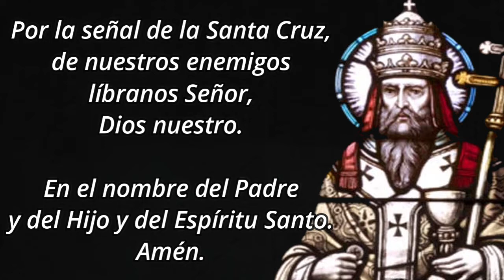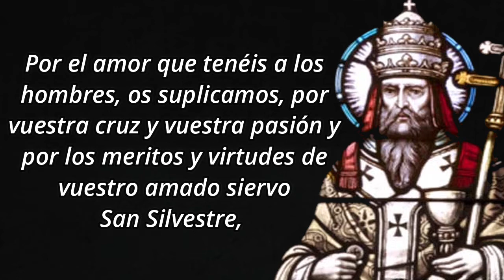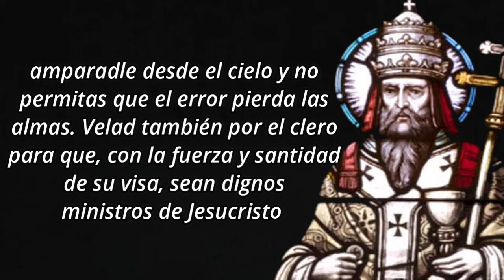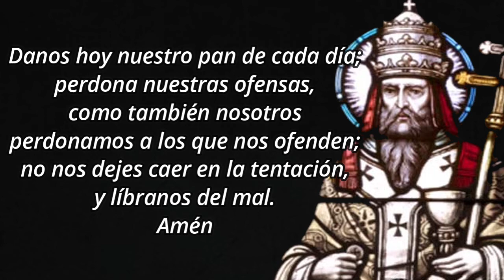Novena a San Silvestre - Día 3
🙏 ORACION PARA TODOS LOS DIA
Omnipotente Dios y Señor nuestro
Que siendo maravilloso en todas vuestras obras ostentáis largamente vuestro poder y bondad en las virtudes con que adornasteis al glorioso San Silvestre pues no solo lo enriquecisteis con dones interiores, sino que obrasteis en El admirables prodigios que estando en la tierra parecía morador del cielo.
Os pedimos humildemente que sin atender a nuestras culpas, ponga los ojos en las virtudes y meritos de vuestro siervo y por sus intermedios y ruegos, nos concedáis los bienes espirituales que sabéis nos hacen falta y temporales que han de ser para mayor gloria vuestra y bien para nuestras almas, junto con la gracia especial que en esta novena pedimos. Amen.

3️⃣ DIA TERCERO
Glorioso San Silvestre que por espacio de cinco años padecisteis imponderables trabajos y desamparos de Dios, tentaciones del demonio, persecuciones humanas y rigurosas penitencias que hacías ordenándolos Dios así para que de este modo se convirtiese los pecadores y herejes. Os pedimos alcancéis el perdón de nuestros pecados y la conversión de los herejes a la verdadera fe. Amen

Dios de infinita piedad y clemencia, que no quieres que se pierda ninguno de vuestros redimidos sino que todos gocen de eterna felicidad que tenéis preparada para los que fielmente os sirven. Por el amor que tenéis a los hombres, os suplicamos, por vuestra cruz y vuestra pasión y por los meritos y virtudes de vuestro amado siervo San Silvestre, que los justos no caigan en pecado, los pecadores se conviertan, los agonizantes alcancen la perseverancia final y las almas del purgatorio salgan de ese lugar de tormento y vayan a gozar de vuestra gloria. Os pedimos particularmente por la santa iglesia católica. Amen.

🙏 ORACION FINAL PARA TODOS LOS DIAS
OH glorioso San Silvestre vos que como pastor y vicario de Jesucristo defendisteis la fe y con vuestra prudencia y celo confundisteis a los enemigos de la Santa Iglesia, amparadle desde el cielo y no permitas que el error pierda las almas. Velad también por el clero para que, con la fuerza y santidad de su visa, sean dignos ministros de Jesucristo .Velad también por nuestros enemigos y haced que se arrepientan de sus malas obras y deseos.
Rogad por mi y alcanzadme con vuestra poderosa intersección para que me vea libre de mis émulos y enemigos, líbrame de los falsos testimonios y de los terribles deseos y haced que ellos se arrepientan de sus malas obras y vuelvan hacia mi persona.
Se reza un padre nuestro dedicado a nuestros enemigos.